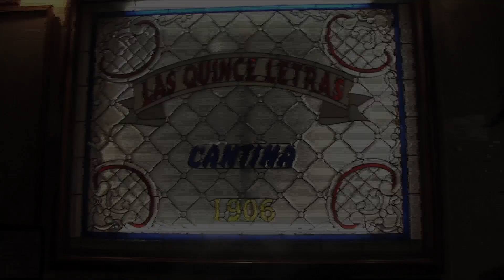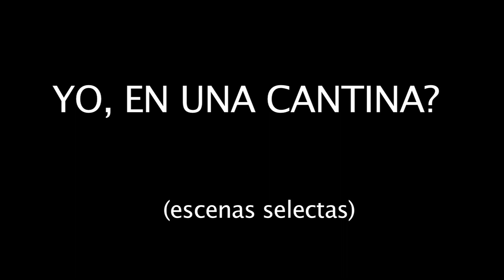SHOW 7 Yo en una cantina Teatrox264